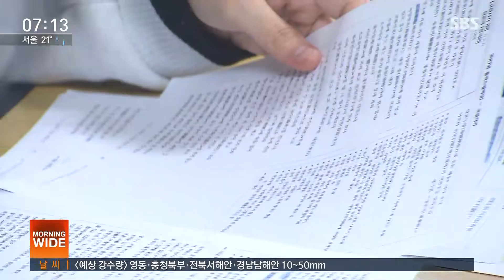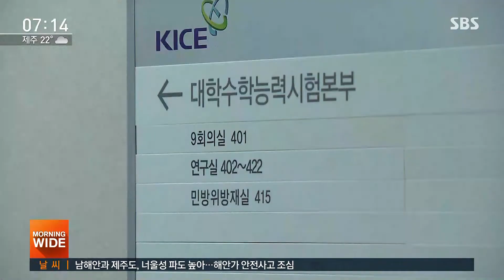올해 수능은 '11월 15일'…출제 방향·형식은 유지 / SBS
올해 대입 수능시험의 세부계획이 공개됐습니다. 날짜는 오는 11월 15일 목요일입니다. 출제 방식과 방향은 지난해와 크게 다르지 않을 전망입니다.